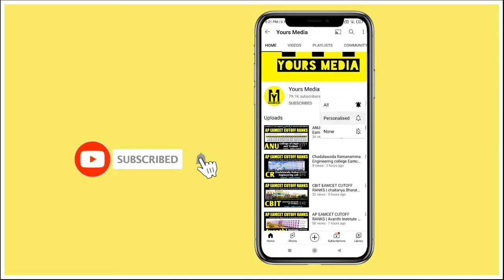Malineni Lakshmaiah Womens Engineering College | Ap Eamcet 2022 | Engineering Colleges In Guntur